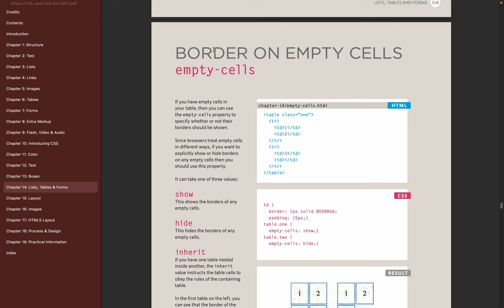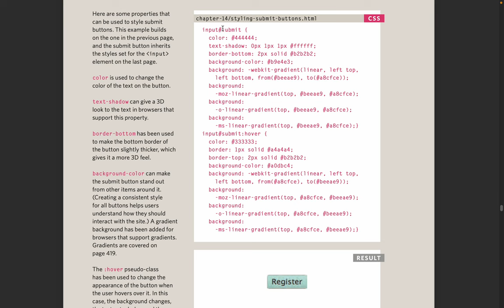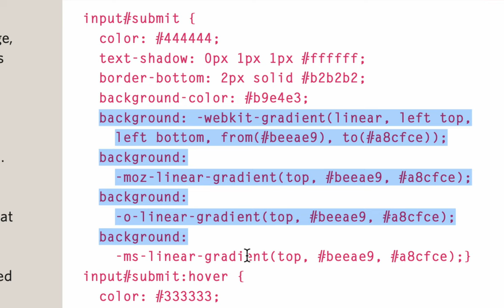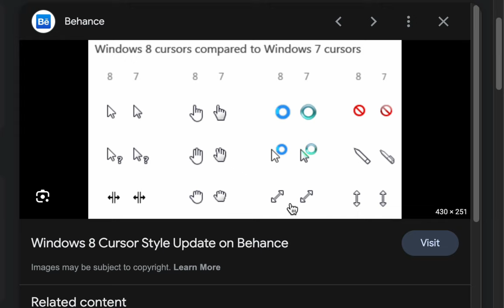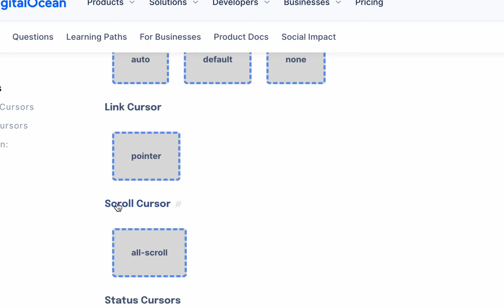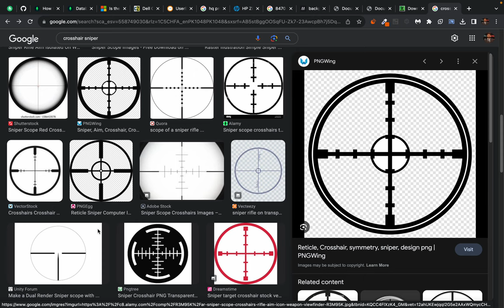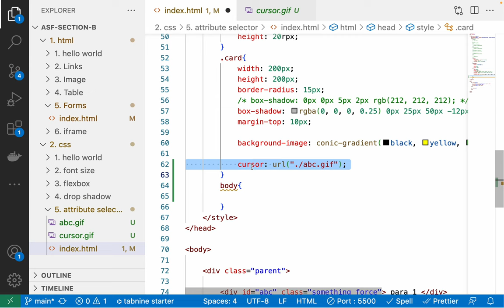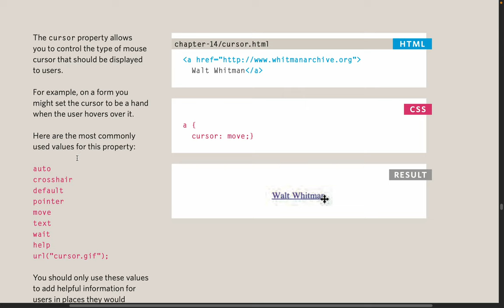Styling Form - Creating custom cursor style